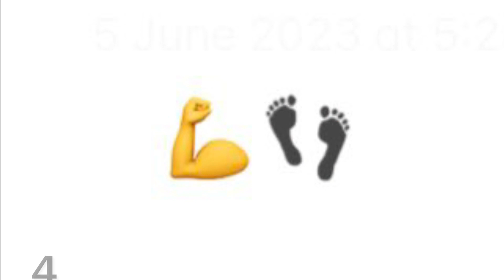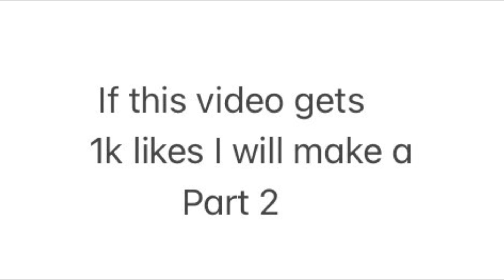Guess the NBA player by the emoji